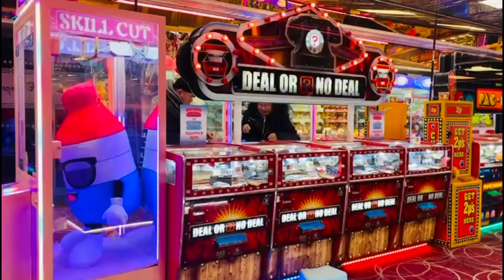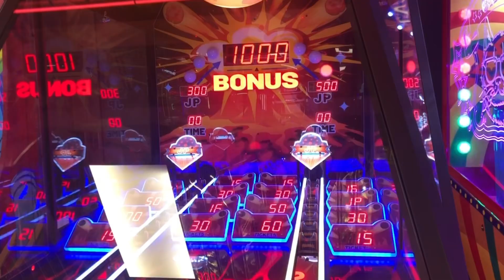🇵🇭Bonding Play Flamingo🇬🇧AKLANON SA LONDON Pls Subscribe & Share Thank You